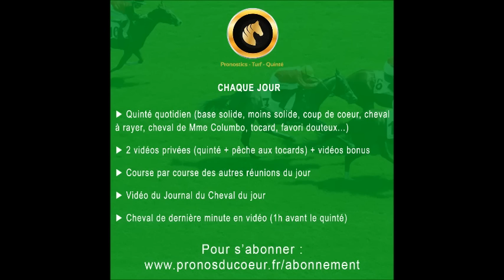pronostic pmu quinté+ du jour vendredi 1er novembre 2024 Laval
sélection Jean-Marc Roffat
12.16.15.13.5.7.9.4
confiance 3/5
prudence dans vos jeux